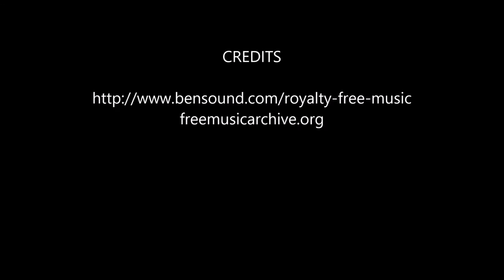Great Dane "Vito" l Amazing Transformation l Dog Trainers Hampton Roads